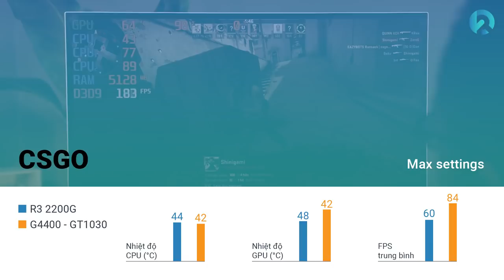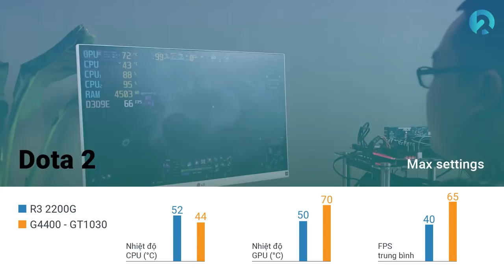Tư vấn PC 7 triệu chơi game ,làm đồ họa - AMD 2200G hay Intel G4400 + VGA GT1030 của PCAP GAMING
SO SÁNH HIỆU NĂNG AMD RYZEN 3 2200G VS INTEL PENTIUM G4400

Mời các bạn tham khảo hai cấu hình chúng tôi ( AnPhatComputer và Review Dạo Channel ) đưa ra để so sánh là bộ PCAP Gaming Value 1 ( AMD 2200G ) trị giá 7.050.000vnd ( thời điểm tháng 3) so sánh với bộ PCAP Gaming 7 ( sử dụng CPU INTEL G4400 và card đồ họa GT1030)

Link hai bộ case tham khảo :

- Bộ case máy tính chơi game - PCAP GAMING Value 1 ( CPU AMD G2200)

- Bộ cây máy tính chơi game - PCAP GAMING Performance 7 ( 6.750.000)

Thực tế thì hai bộ máy phục vụ cho hai nhu cầu khác nhau một chút , nếu bạn thiên về game Esport,muốn rút bớt chi phí và có ý định nâng cấp CARD đồ họa cao hơn như GTX 1050 ,GTX1050 Ti ,GTX1060. thì lựa chọn nền tảng AMD 2200G là cực kỳ hợp lý khi đạt được hiệu năng cao ~ i3 và card đồ họa onboard chơi tạm trong 1 năm.Về sau bạn nâng VGA lên là hoàn thành hệ thống PC thiện chiến game online và offline được rồi.

- Đồ chơi cho PC ( GAMING PC Accesories or Toy for PC ) :
SIÊU THỊ MÁY TÍNH AN PHÁT
🏢 49 Thái Hà - Đống Đa - Hà Nội
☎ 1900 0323